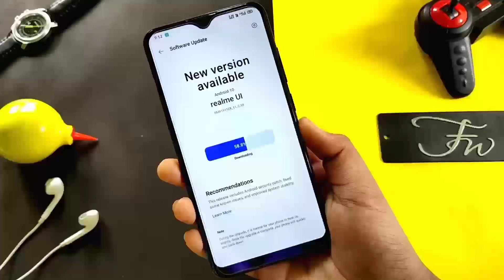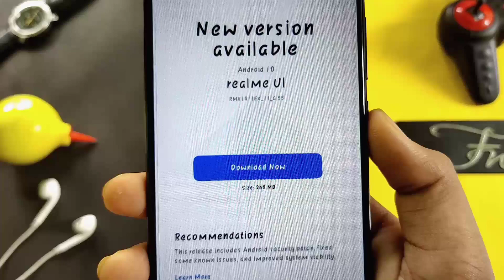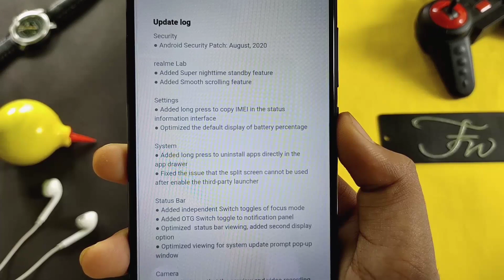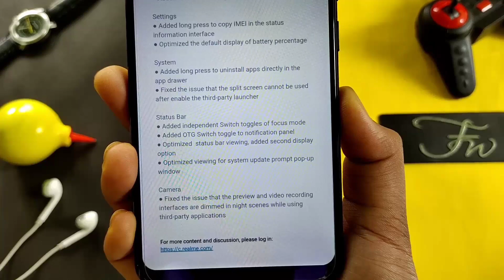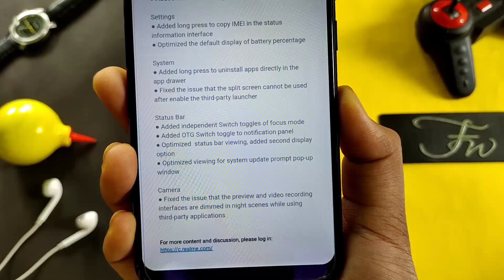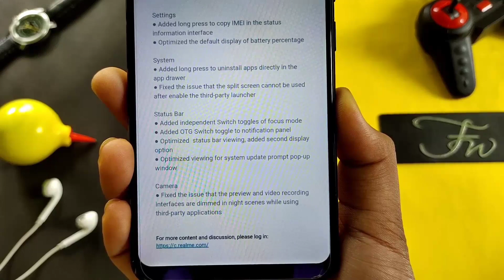Realme 5s Android 11 Update|Realme 5s Realme Ui 2 update|Realme 5s New Update|Realme Ui 2.0 Features